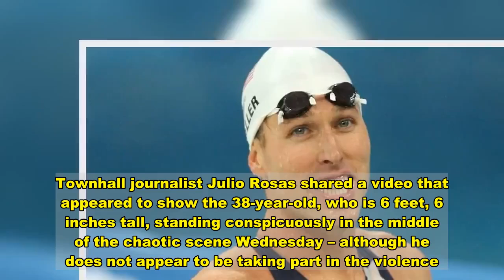Olympian Klete Keller charged in Capitol riot, identified in part by height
closeVideoKlete Keller, a gold-medalist Olympic swimmer who competed alongside superstars Michael Phelps and Ryan Lochte, has been charged in connection with the riot at the Capitol last week, apparently captured on video wearing his Team USA jacket in the rotunda.Townhall journalist Julio Rosas shared a video that appeared to show the 38-year-old, who is 6 feet, 6 inches tall, standing conspicuously in the middle of the chaotic scene Wednesday – although he does not appear to be taking part in the violence.  The swimming website SwimSwam first reported that members of the sporting community identified Keller in the video. It shows a large group of protesters in the Capitol rotunda as police in riot gear force them out of the area. Keller faces charges of knowingly entering a restricted building and attempting to impede an official government function, according to an FBI complaint that cited his appearance in the Rosas video and others. Investigators said they identified him based on screengrabs from the video, his driver's license, and because of the jacket and his height. Keller competed in the 2000, 2004 and 2008 Olympics. He won two gold medals and a silver for the 4x200-meter freestyle relay -- and two individual bronze medals for the 400 free. His sister was also an Olympic swimmer. At least five people died in connection with the Jan. 6 riot, including a Capitol Police officer.  A group of rioters broke into the building, ransacked congressional offices and breached the Senate floor shortly after authorities evacuated members of Congress, who were meeting to certify President-elect Joe Biden’s Electoral College victory. Before the Capitol siege, President Trump hosted a rally in which he and other speakers disputed the election results. The chaos prompted the House to vote to impeach President Trump for a second time and the resignation of the Capitol Police chief.